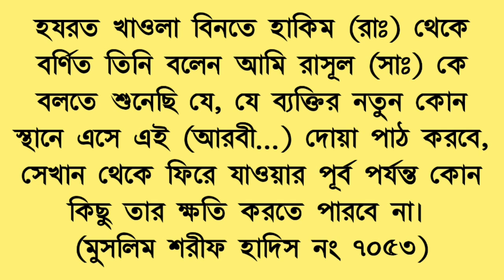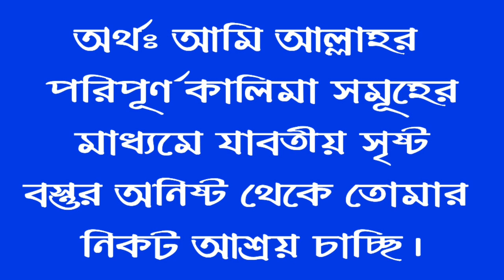নতুন কোন জায়গায় গেলে এই দোয়া পড়লে সেই স্থানে নিরাপদে থাকবেন || best dua for travellers